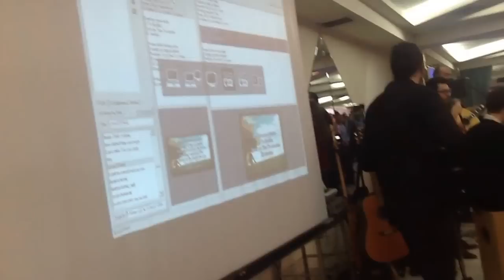Conferinta Oradea 2013 trupa de inchinare Oradea (super chitarist)